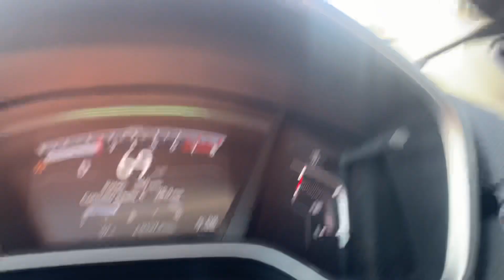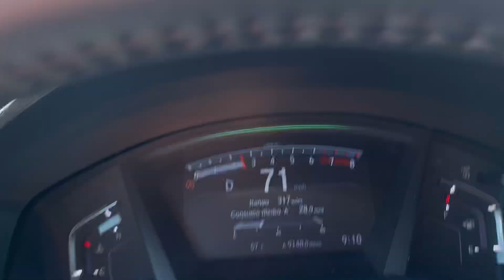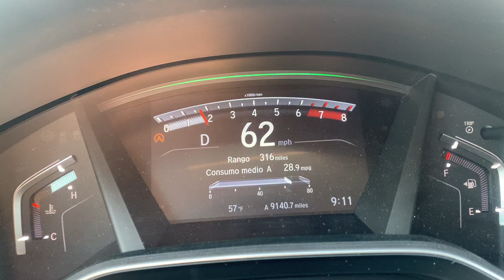Cuál es tu procesó judicitavlogs#